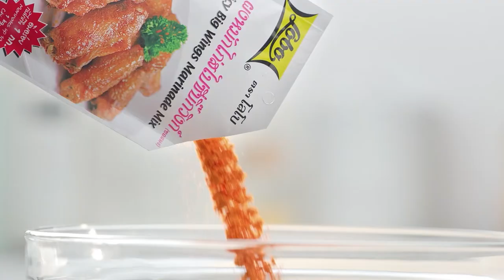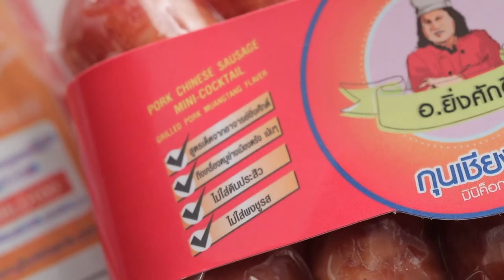'นานา' VS 'เท็ดดี้' เป่ายิงฉุบทำเมนู ผัดเปรี้ยวหวานไก่กรอบสไปซี่ l FOOD FIGHTO l EP.129 [2/3]